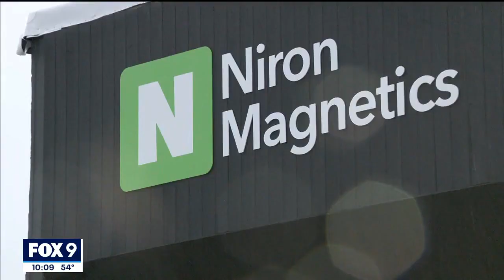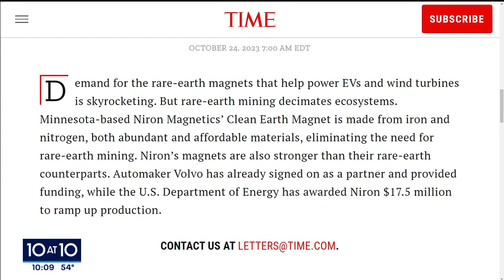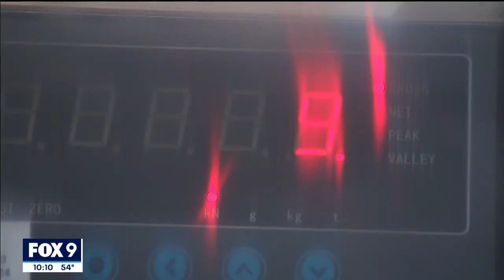Local "life-changing innovation"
FOX 9's Rose Schmidt follows a company that invited a magnet that could be used to power electric vehicles, wind turbines and more.